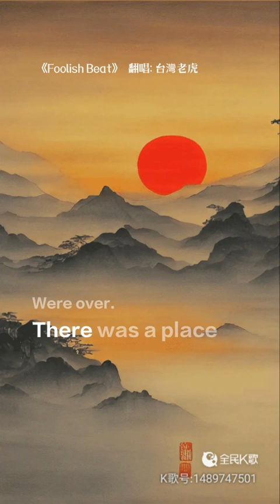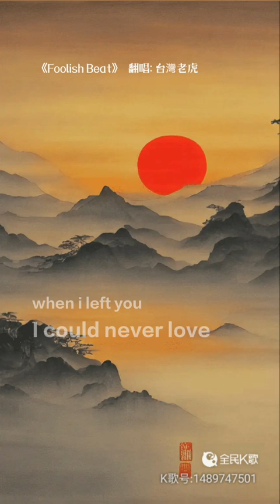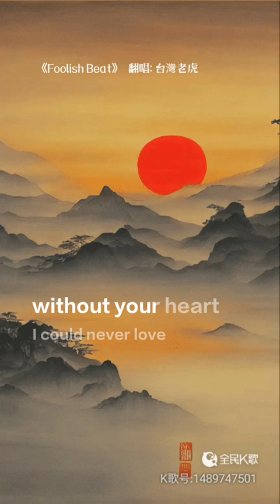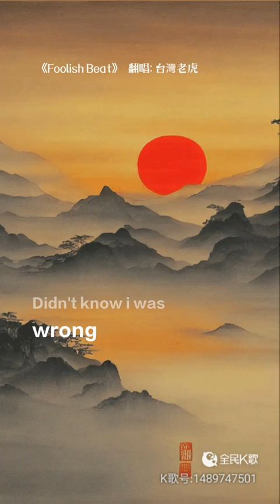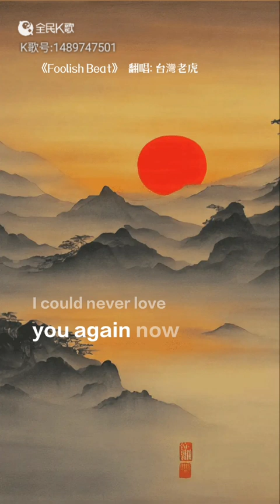虎哥唱 Foolish Beat ( Debbie Gibson )